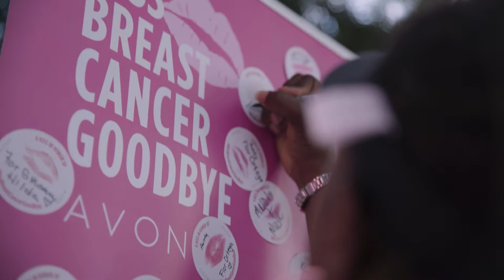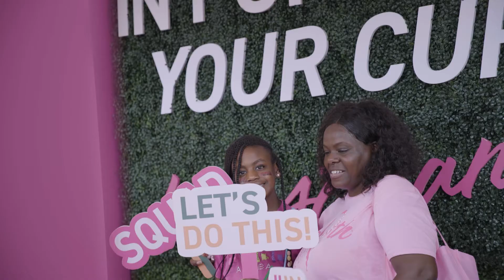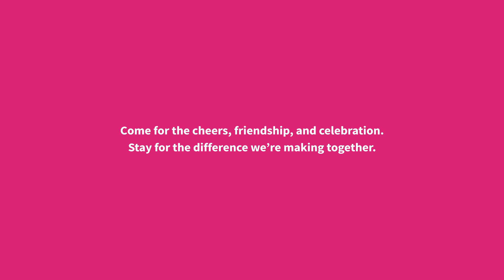Damarys MSABC Fundraising Story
Damarys is known as the million-dollar lady in the Miami area. She is the ultimate fundraiser and dedicates much of her time to Making Strides Against Breast Cancer. She became passionate about Strides when her mother was diagnosed with breast cancer and started a team with her company, Miami Dade County.